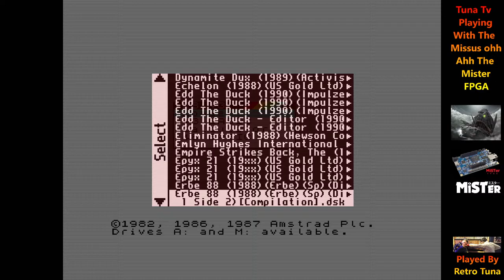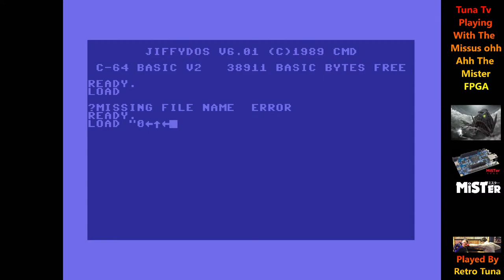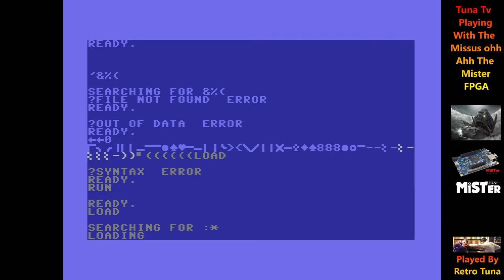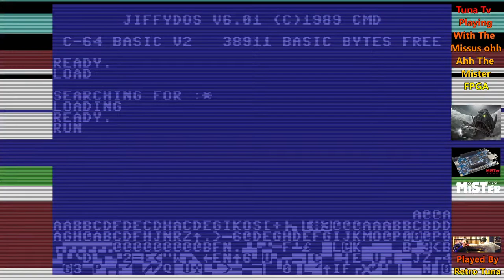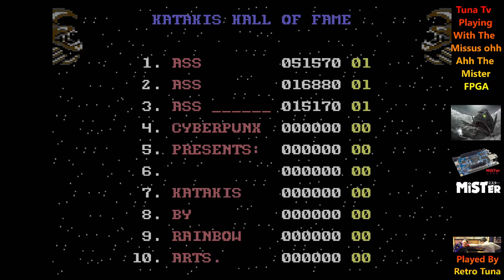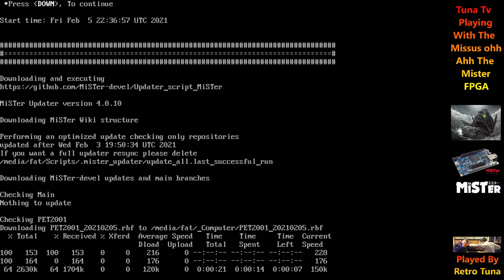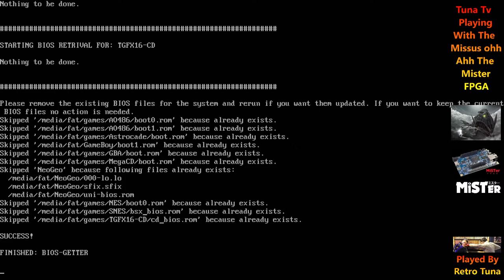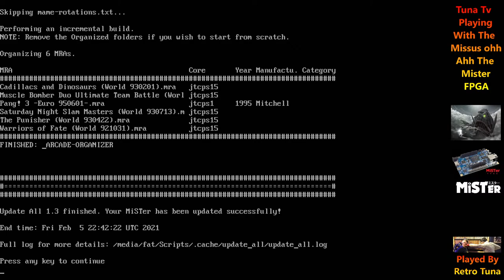Tuna Tv Playing With The Missus ohh Ahh The Mister FPGA